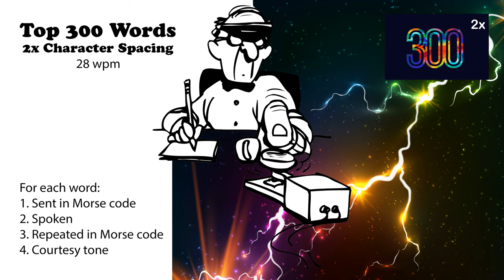2x Character Spacing - Top 300 Words - 28wpm